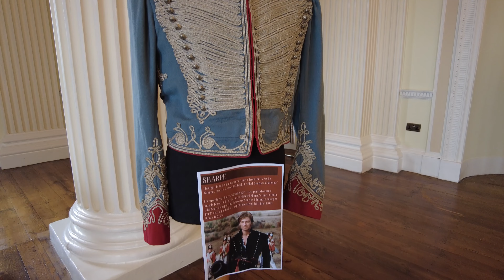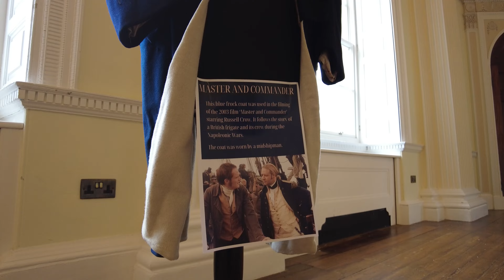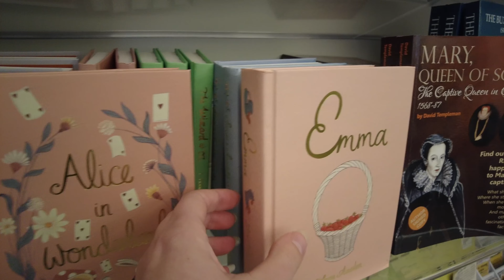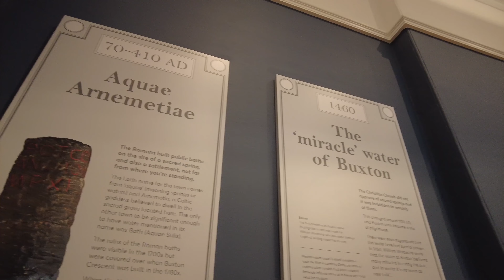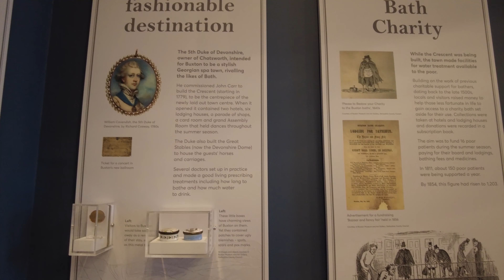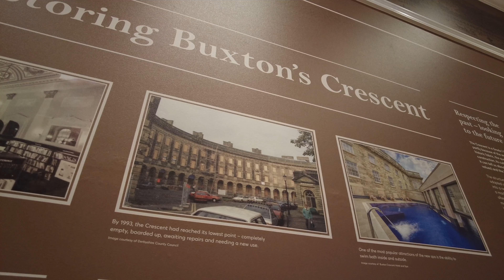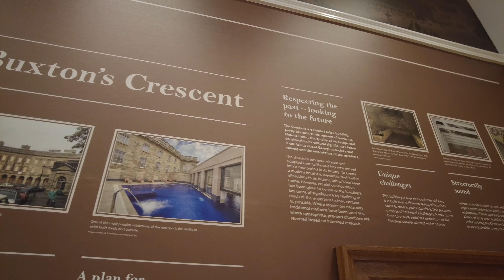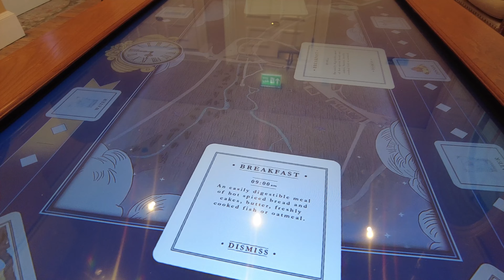Movie Costumes Up Close and Exploring the History of Buxton, Eighteenth Century Spa Town Derbyshire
In this video I’m getting close up with movie costumes! I’m visiting the historic Spa town of Buxton in Derbyshire for a brief pop-up regency costume exhibition of seen on screen gowns and military uniforms from recent Napoleonic films and TV series. It was amazing to get right up close to all the details! The exhibition was held in the beautiful 18th century assembly rooms, hosted by The Buxton Crescent Heritage Trust. While I was visiting, the trust very kindly gifted myself and Mr. BLC entry to the Crescent Experience, so please enjoy the additional footage from our trip where we learnt more about this historic spa town, often overlooked in favour of the more glamourous and famous Bath. My thoughts and opinions are my own, but honestly, I was so surprised by the museum – they take you on a VR hot air balloon flight amongst many other fun things to see and do!

and here are the links to my videos of staying at Ensana Buxton Crescent a few years ago:

On Insta I’m @joblueladycouture